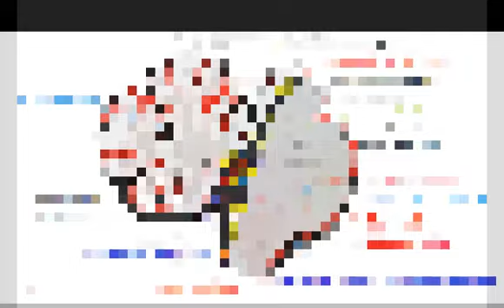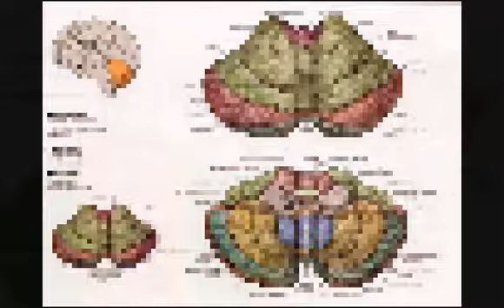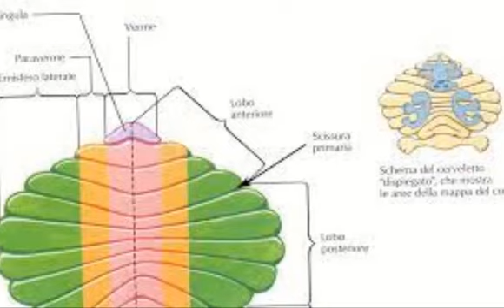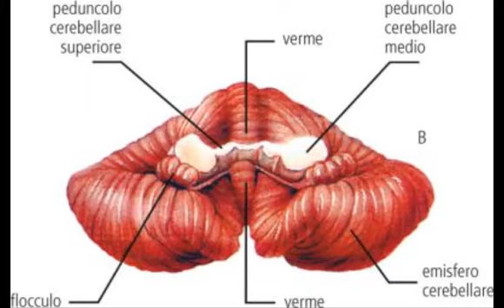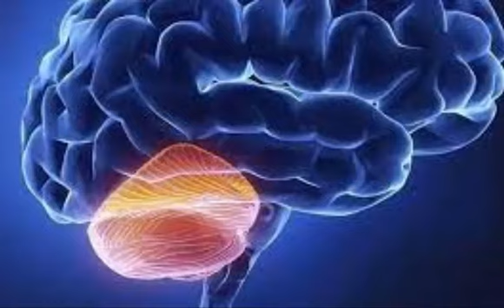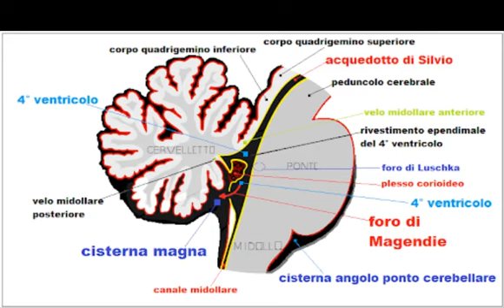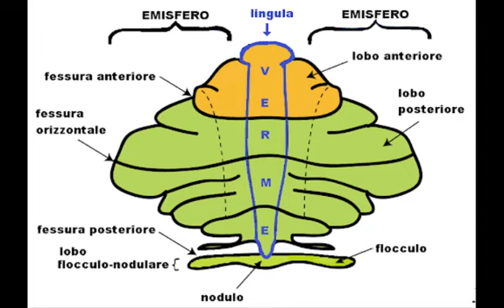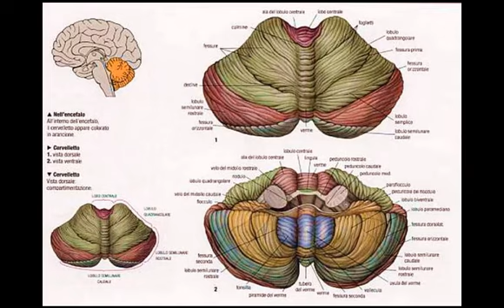Anatomia e Fisiologia, Il cervelletto